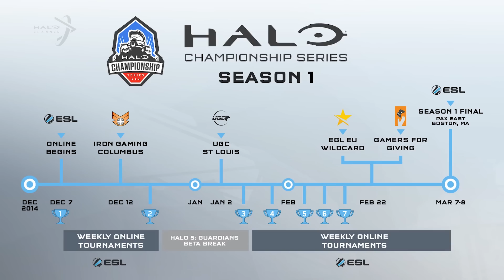The Halo Bulletin: Episode 11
Each week, The Bulletin brings you the latest Halo news, game updates, and exclusive reveals direct from the source at 343 Industries. This week, we recap the current Halo Championship series standings and schedule, go inside 343 with Executive Producer Josh Holmes, and we play indie game IDARB with Frank O’Connor.

Watch and learn more about the Halo Universe on The Halo Channel